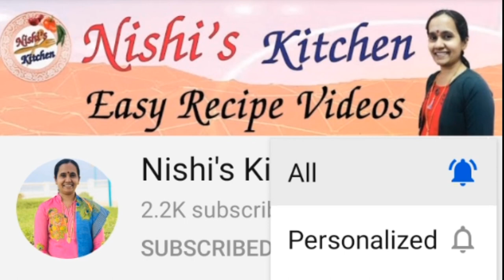Egg Fingers Recipe || രുചിയൂറും മുട്ട സ്നാക്ക് || Nishi's Kitchen Vlogs || Recipe - 316